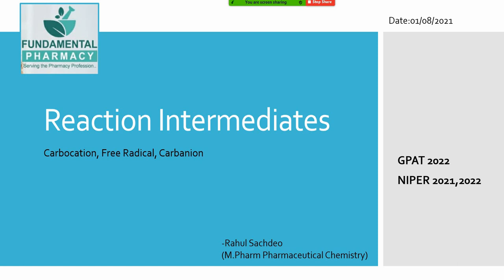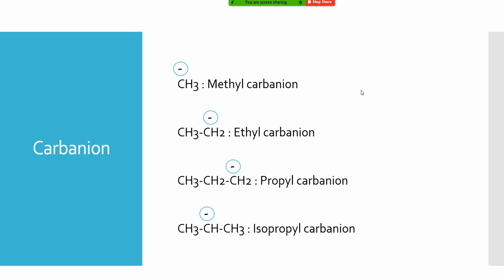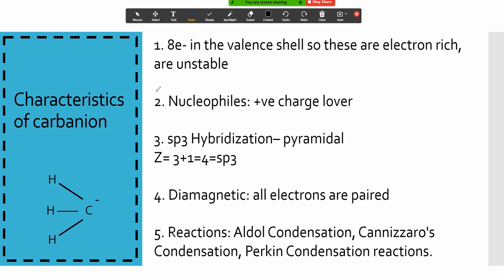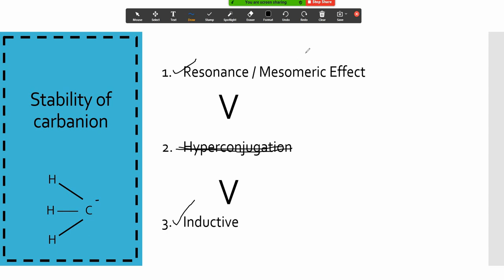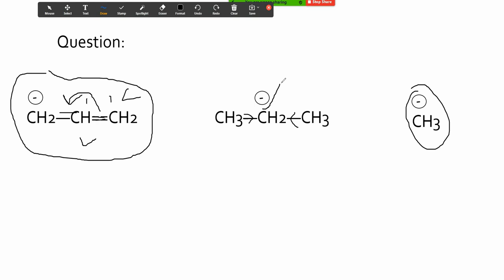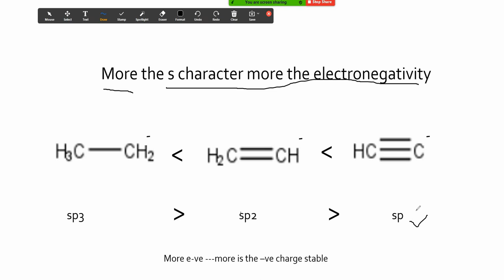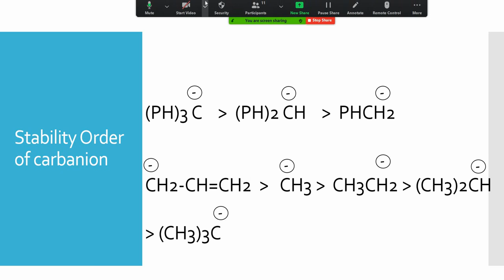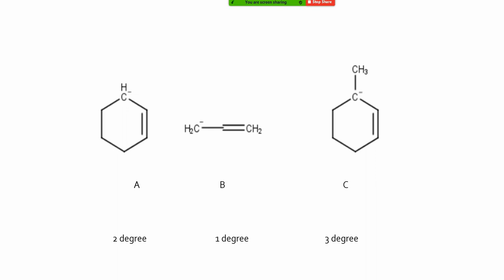REACTION INTERMEDIATES||ORGANIC CHEMISTRY ||GPAT2023|| NIPER|| DI|| PHARMACIST|| GPAT RAPID REVISION